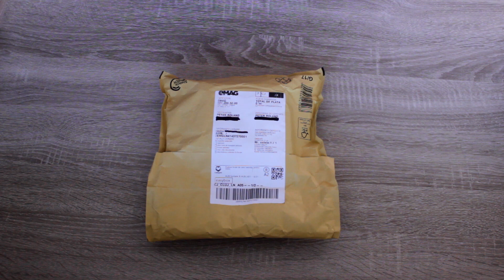Megéri újracsomagolt terméket vásárolni? (Tapasztalat)